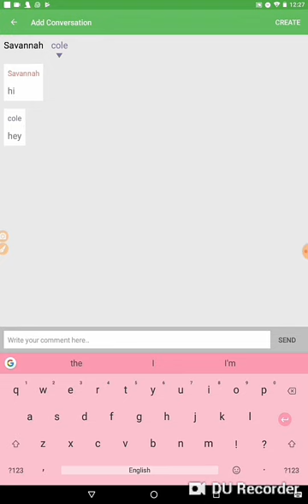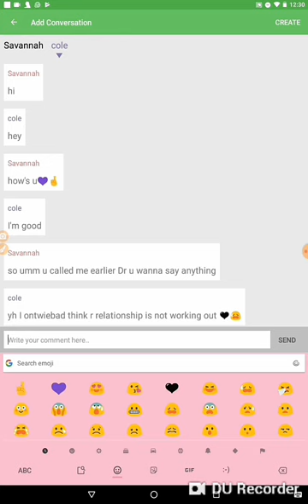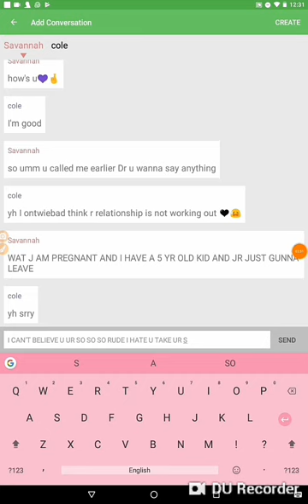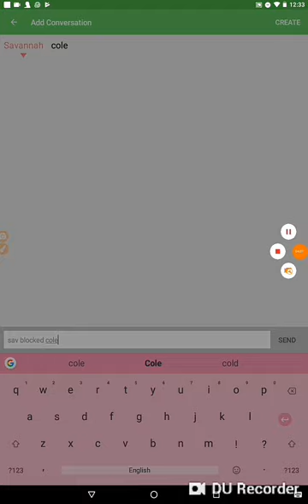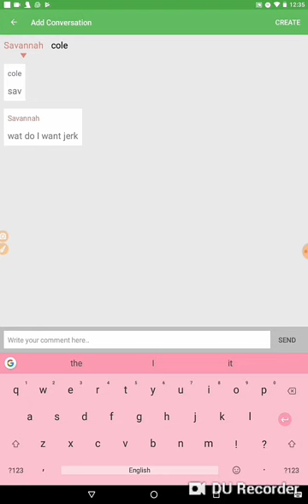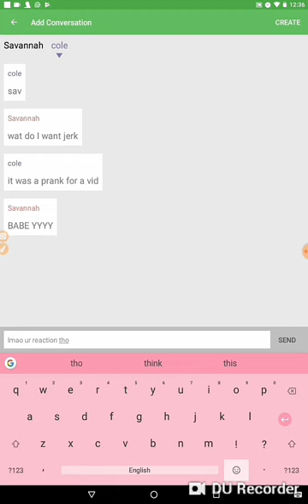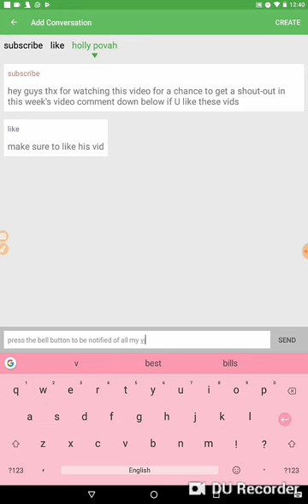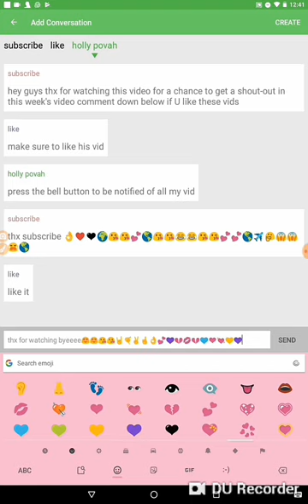Cole and savs break up (fake)